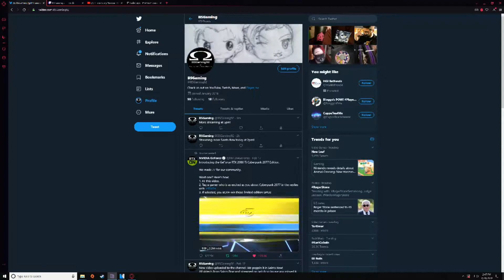Dragon Age 2 Twitch Ep 14 OOOO Boi Closing In On Chapt 2